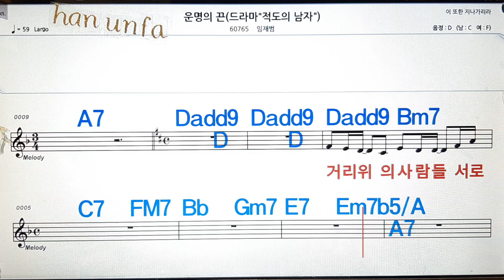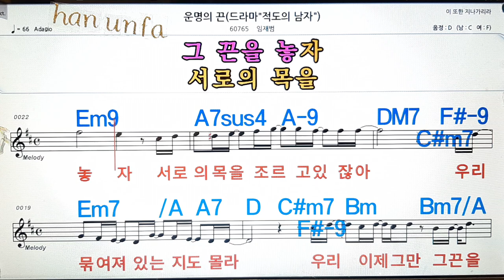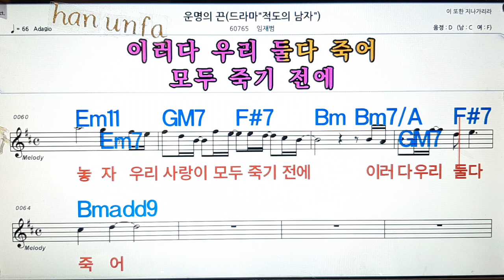운명의 끈/임재범💋노래방, 통기타 , 코드 큰악보, 가라오케, 반주💖Karaoke, Sheet Music, Chord, MR